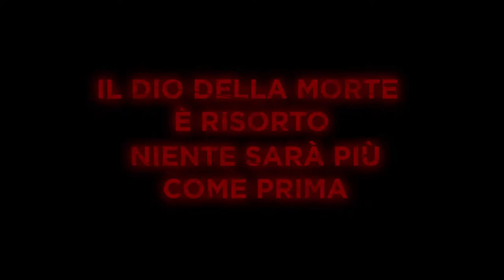Teaser G O D - web series